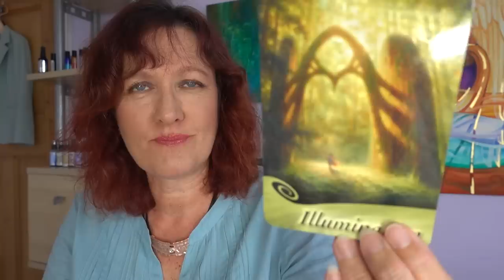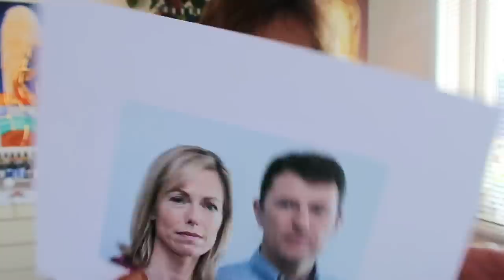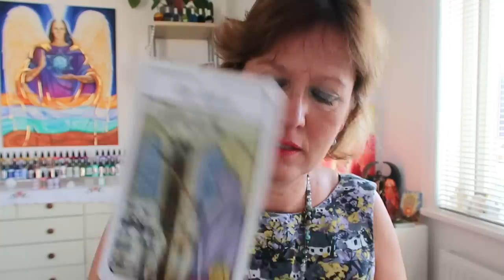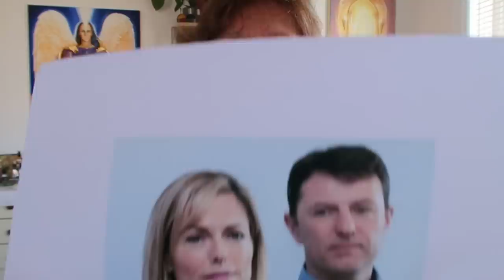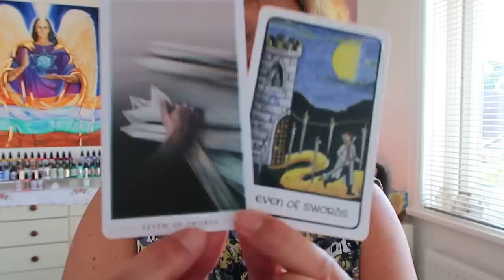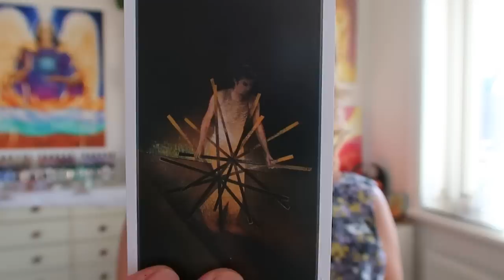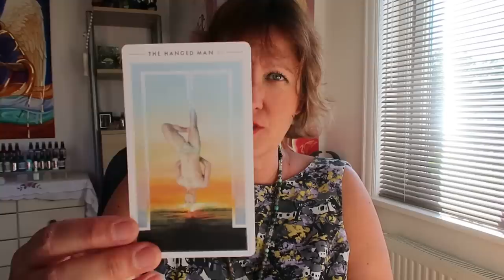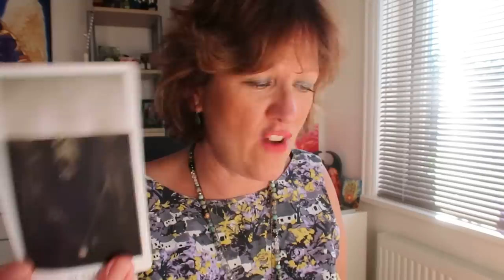Original & Reinstated Madeleine McCann Video 2018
This video is from 2018 and is the one I took down around that time - but due to recent events am reinstating. I include a new 20 minute introduction.
My Update video done last week (June 2020) on this case following new leads is here, and is called: Madeleine McCann - Smoke & Mirrors Beware

The other You Tube Channel I mentioned was Richard  D Halls work  - he has done many videos on this subject and case :

and the video linked to language with Peter Hyatt a Statement Analyst - he isn't linked to the FBI /CIA as I said though:

This video will be flagged by You Tube as all are on this case (you will see the official Wikipedia link which is attached without consent here) - and this happens when you present any material where you are being asked to only accept a given narrative. Think about that.

This video which is 2 hours in length could quite easily have been 4 - any attempt to look at this case produces more questions than it answers - it is multi layered and very complex.
I may come back and look further at this and pick up on the secret society more when guided to do so...I am sure most of us now know the likely names init anyway...However, I am not allowing names to be thrown around here on my channel without due care and attention. I have been careful in how far I have chosen to go.

Please also do not attach links to other psychics work on this as I do not resonate or agree with some of them, and consequently will not give them a platform particularly if they leave the viewer in a bad place with no attempt at offering Hope, Prayer or Healing.  One channel however that IS  pretty much  in sync with what I find here  is  Emma McIntosh. I haven't watched the entire video of hers but hear we reach similar conclusions.

Having asked us as a community to be wary of going rabbit holes I realise I am presenting a case here that is a huge one - but as you can see we were already exploring this two years ago on this channel. I am NOT anti 'conspiracy' theories when they have weight and this case has MANY unanswered questions that are being swept to one side by this latest suspect presented as being responsible - over the last 13 years there have been many suspects .all eventually fell by the wayside but as I said last week 'powers that were' are wanting to sweep this up and move on...as it stands today the latest suspect has not even been questioned by UK police yet the story has been splashed EVERYWHERE.
Please remember also what I said last week - someone has put a LOT of hard work into making this latest suspect sound plausible - mainstream media as Richard D Hall says have fed us a script for over a decade here - this is just the latest chapter ...

Having been there from the start of this case and remembering it well my work here is simply to seek the truth, spotlight attempts at cover up, ask for valid questions to be answered one day and expose the extent of government help and money here which leads to the main question WHY?

I hope one day we find all the answers. I hope one day Maddie is found alive and well and what is presented here is wrong. but my gut instincts tell me we are being lied to and the smokescreen is very real.

Comments will be moderated on this video and none will appear that are offensive, attacking in nature, overly aggressive to anyone including her parents also.

No ads generating revenue are on this video and I ask for no donations - if you wish to express support for my work in this case please donate to a Childrens Charity - thank You.

Love to all - at the heart of all of this is one little girl let us always remember that.

Amanda